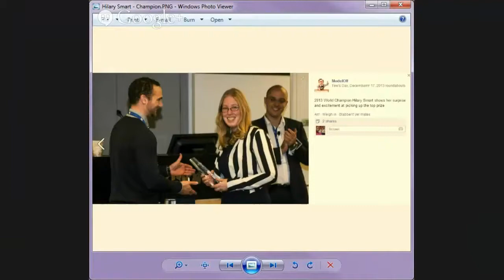Modeloff.com - Financial Modeling World Championship - Excel Expert Interviews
John Persico and Johann Odou join us from Australia to explore the Financial Modeling World Championship.  We discuss the timeline and the various levels for the competition.

Google Plus:
Oz Du Soleil: